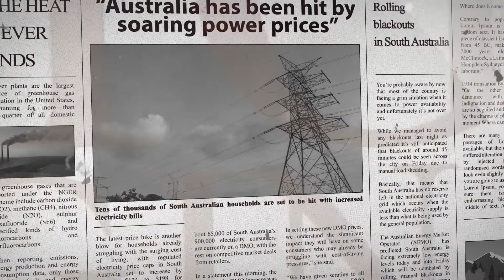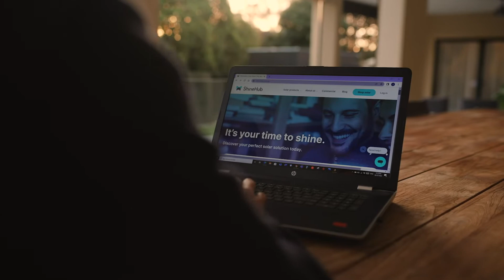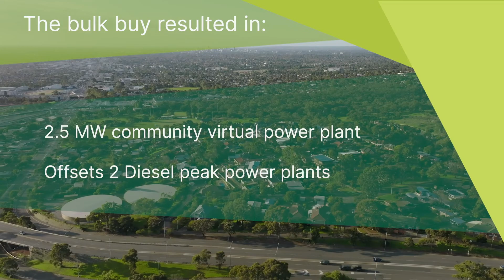ShineHub - Mitcham Council Community Solar Program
Mitcham Council is committed to enabling a sustainable future. In October 2019 Council declared a Climate Emergency and in 2020 Council pledged to achieving net zero emissions by 2050 with a commitment to promote and accelerate a community renewable energy transition.

The Community Renewable Energy Program will contribute to these sustainability initiatives by accelerating the uptake of solar power and batteries in the community. Combined with smart software, we aim to create a community virtual power plant that can keep costs low, emissions down, and reduce the frequency of grid blackouts.

Step 1: Community bulk buy for solar panels and batteries - complete!
The results were amazing! 538 homes signed up, with 535 including batteries and joining the Virtual Power Plant (VPP).

Future Plans:
Step 2: Carpark Panels and Batteries, Community Batteries, and Electric Vehicle Chargers
Step 3: Community VPP Energy Plan for All Residents

ShineHub was selected through a rigorous tender process using an independent expert panel. This extensive process considered due diligence information, legal advice and a detailed assessment of ShineHub’s finances and company structure.